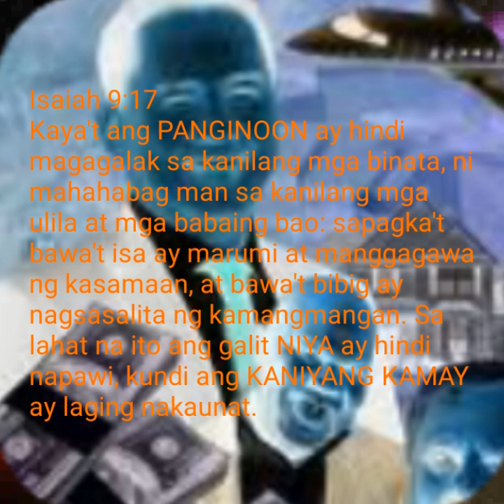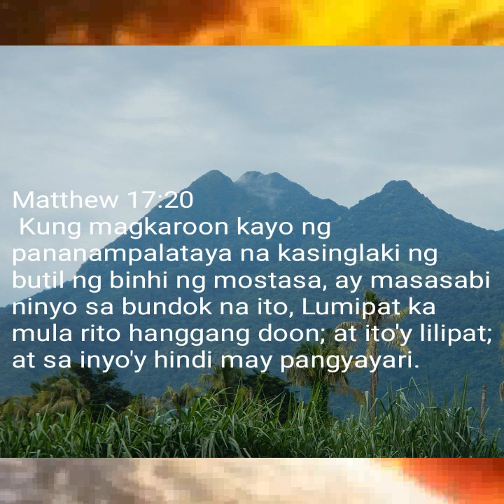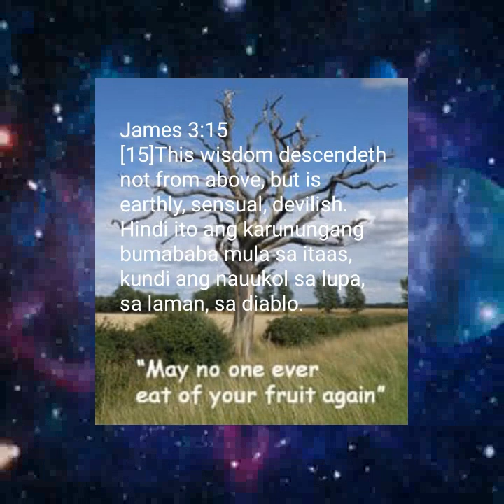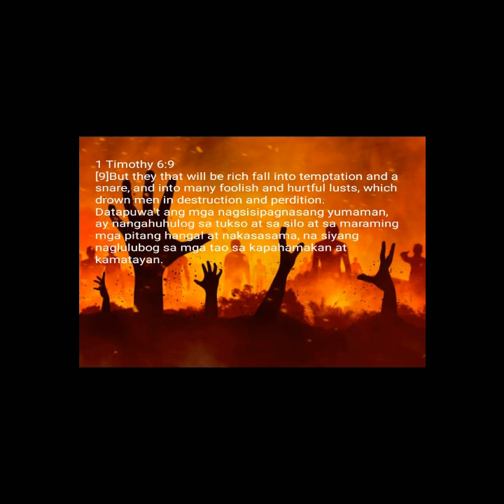ang mga mandarayang huwad na mga churches ay hindi Biblical!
umpisahan natin ang paksa.Ako ay nanalangin sa DIOS AMA  mga eleven ten to fifteen am this friday.at pinaalam NIYA sa akin na lahat ng churches na hindi Bible base ay pandaraya.
kaya napag isip isip ko eh kung susuriin natin ang mga churches ngayon halos lahat deception o fraud.dahil hindi Biblical kaya halos lahat nagsasalita ng may kamangmangan o kasinungalingan.paano na tayo kung mananatili ang mga bulaang mangangaral na yumayaman ng husto samantalang ang ibang miyembro ay dukha o mahihirap.nagtatapon ng kaluluwa sila sa impiyerno.mga walang patnubay ng ESPIRITU NG DIOS AT NI KRISTO ang mga naglipanang mga bulaaang tagapangaral ngayon kaya nakalulungkot.ngunit mapasusugba natin sila sa dagat kahit sinlaki na sila ng bundok kung may pananampalataya tayo ng sinlaki ng butil ng mostasa.puwede ring dagat dagatang apoy na kung pahihintulot ng DIOS AMA.malulupit o hindi maawain ang mga bulaang tagapangaral na iyan bukod sa nagpapayaman dahil walang pantay na pamamahagi ay  kapag nagsasalita ka ng katotohanan at lumalabag sa pang loob o pang sarili nilang doktrina ay palalayasin ka sa kanilang mga sinagoga.halos lahat ng samahan ay hindi Bahay ng DIOS.ang isa sa pinaka matuwid sa kanila ay ang samahan ng apostol diyan sa munoz na parang isang bakol ng tinik.dahil walang pantay na pamamahagi gaya ng sa acts 4  32to35 at 2corinto 8 14to 15 kaya nagsisitabaan .may himala daw pero kaduda duda dahil hindi ayon sa pamamaraan o katuwiran  ng DIOS ang pagiging churches nila kaya sila ay mga nahahanay din sa mga sinagoga ni satanas na magkakasama ang mahirap at mayayaman.na ang mayayaman ang natatangi sa ganyang mga samahan.nakakalungkot dahil nagpapahamak din ng mga kaluluwa.nagtataka marahil ang marami kung bakit watak watak o hindi nagkakaisa ang mga churches ay dahil yun ang gusto ng diyablong  ama nila.pero pagdating sa hindi pagtupad sa nakasulat sa acts 4 32to35 ay magkakaisa sila dahil may tatak sila ng pagiging yungib ng mga tulisan,bahay kalakal,sinagoga ng kaaway, at mapang himagsik na samahan o bahay pero hindi pumasa sa pagiging Bahay ng DIOS para hindi SIYA manahan sa kanila.kapag nakabasa o nakarinig sila ng nagsasalita o nangangaral ng katotohanan na sang ayon sa nasusulat sa bibliya ay patay malisya sila o hindi pinapansin at mananahimik  na lang o sisiraan sa pamamagitan ng masasamang salita ang mga nagsasalita ng katotohanan dahil hindi nila matutulan ng lubusan o kaya gagawan nila ng character assassinations.kaya dapat silang mapahamak talaga dahil sinasabi ng mga na deceived nila na iba na ang panahon ngayon kaya hindi na dapat tularan ang first century churches sa kanilang pantay pantay na pamamahagi kahit pa sila ang tunay na tumupad ng ebanghelyo ng DIOS .ang uso ngayon bilyonaryo o sobrang yaman ng mga mangangaral at maraming miyembro niya ay mahihirap.kaya ang sabi ko ,ah ganoon okey lang sa inyo ang hindi maging biblikal kaya ibang ebanghelyo na ang inyong pinanatilihan kaya tiyak naiwala na nila ang kanilang kaligtasan,nabura na ang pangalan sa aklat ng buhay,at tiyak ibang dios na ang pinaglilingkuran nila kaya may tatak na sila ng diyablo na 666.paano pa nga ba maliligtas ang mga nadaya na ito kung hindi magsisisi.yung isang taga dating daan naman eh ang sabi ba naman " eh di ikaw ang manumbalik  sa first century churches".ang sagot ko sa loob loob ko hindi na puwedeng mangyari iyong manumbalik pa sa nakaraan.sila nga yung nangangalandakan na umanib sa tunay na church sa bible dahil itinuro ng namatay na daw na mangangaral nila pero hindi naman pinatutupad ang acts 4 32to35 .kaya mga tunay na bulaan sila dahil walang katwiran ayon sa Bibliya.ingat sa lugar na ito ng Lupa mga kapatid kay KRISTO dahil hindi tayo forever sa ibabaw ng Lupang ito.ayon sa nasusulat ang nauukol sa Lupa ,sa laman ,ay sa diyablo.wala ditong punong kahoy ng buhay na para maging imortal tayo yung wala ng kamatayan
pa.ang mga animal dito at ibang nilikha ang nagiging kasiyahan ay ang sex samantalang lahat dito sa Lupa ay namamatay.hindi tayo gaya ng animal na ang kasiyahan ay sex dahil   wala silang pag asang makakain ng punong kahoy ng buhay upang maging imortal kaya ipinahihintulot sa kanila ang gayon.ayon sa LORD JESUS at tatawaging mapalad ang walang anak,baog ,o dibdib na hindi nagpasuso.kaya hindi tayo dapat magkumahog sa sex para magparami ng anak.kung tutuparin natin ang bawat iniuutos NIYA ay magkakaroon na naman tayong mga tao ng karapatan na makakain ng bunga ng punong kahoy ng buhay at makapasok sa siyudad ng ginto ang bagong jerusalem.kaya nakakalungkot ang paglaganap ang karumihan sa sex sa buong Lupa dahil ang mga iba ay nakikipagsex na sa mga hayup sa ibat ibang dahilan .mga taong ito ay hindi sila nabubuhay para kay KRISTO kay hindi sila umaasang makakain pa ng bunga ng punong kahoy ng buhay upang maging imortal pa o wala ng kamatayan pa gaya ng mga anghel sa Langit.sana magsipagsisi pa sila at maagaw pa sa apoy if GOD IS WILLING. hanggang dito na lamang muna mga kapatid na minamahal.